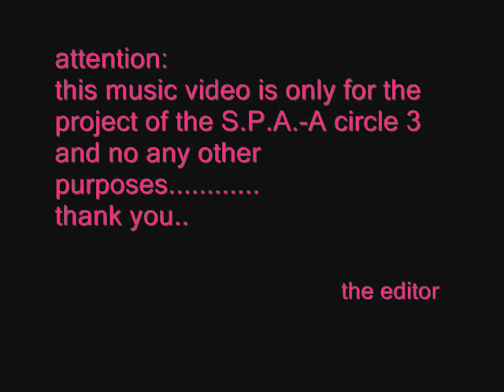someday (IV-A SPA) DCPNHS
starring:

Ross Zeus Delgado
ivy irish avelino
mary ann bumaat
russel dote
jhona humoc
mary grace pozon
michelle ann sarabia
judesa migriño
rey anthony rebuta

enx for watching!

from:
IV-A SPA students of DCPNHS..